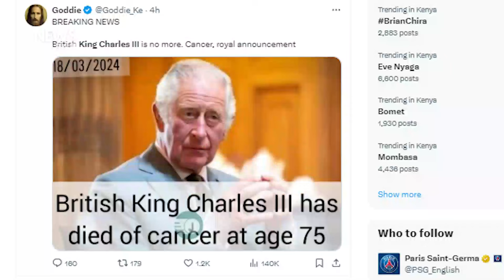King Charles III dies Aged 75? All you need to know about the allegation | News54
King Charles III is pretty much okay. The Royal family released a footage of him a few hours ago. The RoyalAnnouncement has nothing to do with anyone's demise in Buckingham Palace. God Save the King, make him Happy and Glorious.